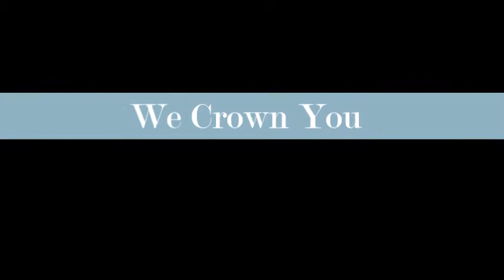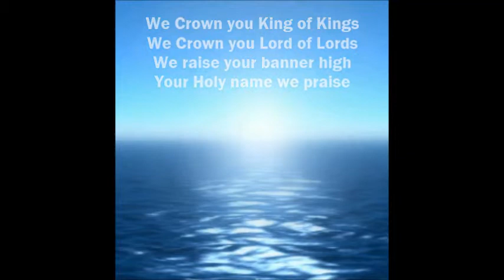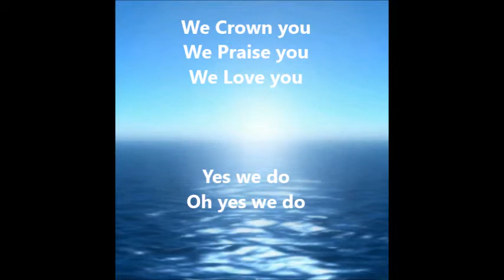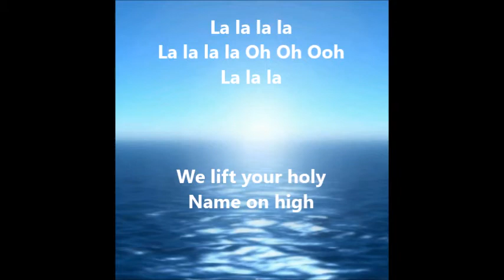We Crown You by Taiwo Aridegbe Feat Hypertone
Great Praise